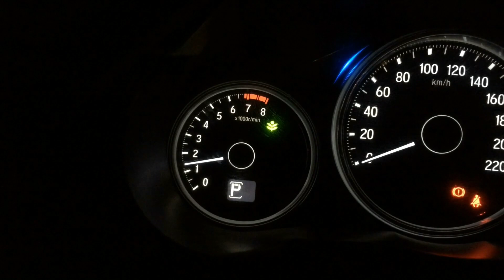2018 Honda City full exhaust system